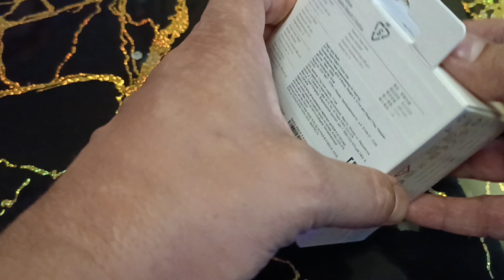Распаковка смарт часы Ксиоми